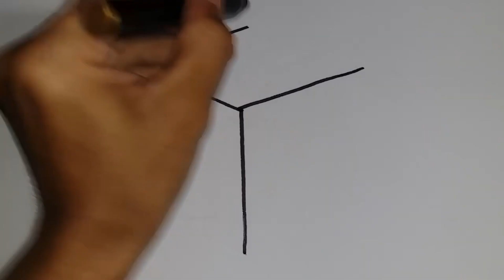Comment dessiner et colorier un Cube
Comment dessin princesse popy trolls pour bébé - Apprendre la couleur pour les enfants,
Dessine le grain de raisin pour BéBé - Apprendre la couleur pour les enfants,
Dessine la voiture toyota pour BéBé - Apprendre la couleur pour les enfants,
Dessin et coloriage le bus pour enfants,
Dessine le chameau pour BéBé - Apprendre la couleur pour les enfants,
Dessin et coloriage pour BéBé - Apprendre la couleur pour les enfants,
Glitter Ambulance Dessin et coloriage pour BéBé - Apprendre la couleur pour les enfants,
Dessin le nuage pour BéBé - Apprendre la couleur pour les enfants,
Dessin Cute Baby Shark pour BéBé - Apprendre la couleur pour les enfants,
Dessin l'avion pour BéBé - Apprendre la couleur pour les enfants,
Dessin les fruits pour BéBé - Apprendre la couleur pour les enfants,
Dessin Fleur et papillons pour BéBé - Apprendre la couleur pour les enfants,
Fleur et papillons,
Coeur,
l'avion,
la chenille,
Cute Baby Shark,
le nuage,
 Fruits,